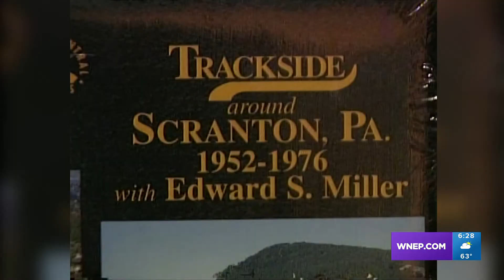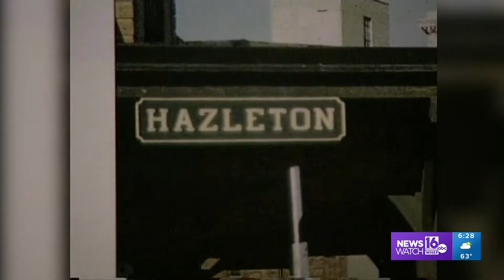History on rails — Back Down The Pennsylvania Road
Mike Stevens shares his visit with a photographer who captured moments of days gone by along the rails.